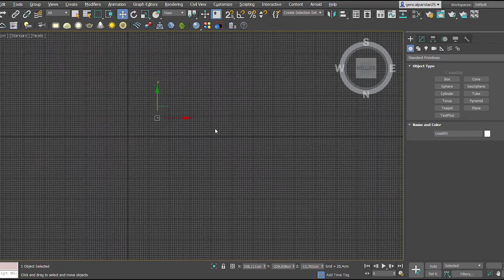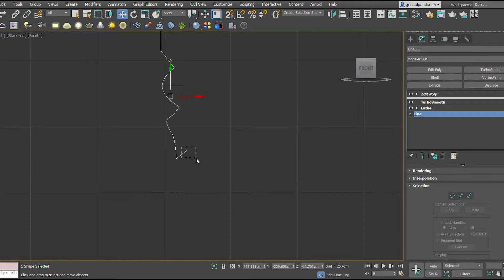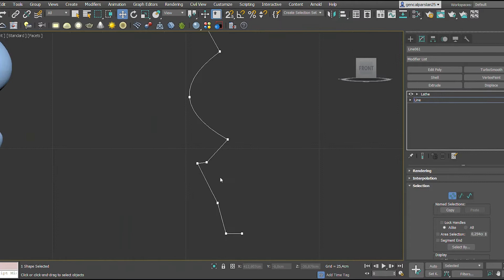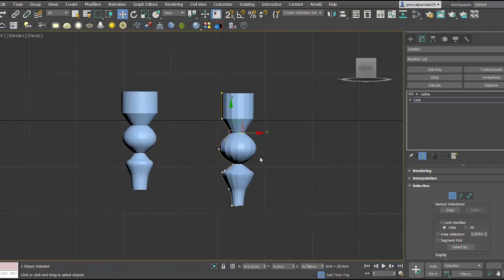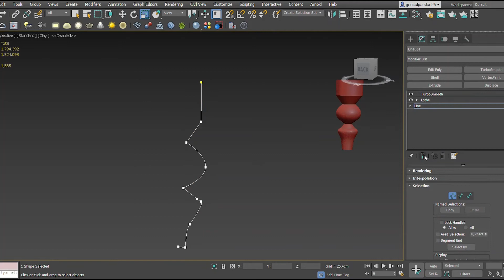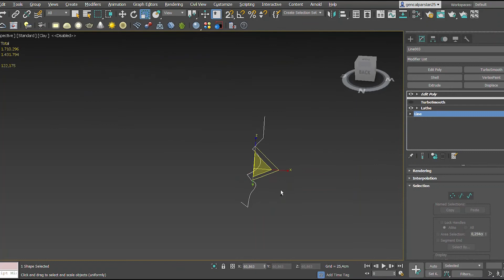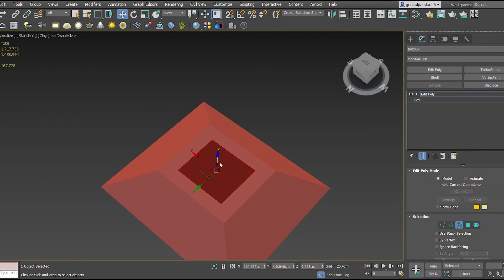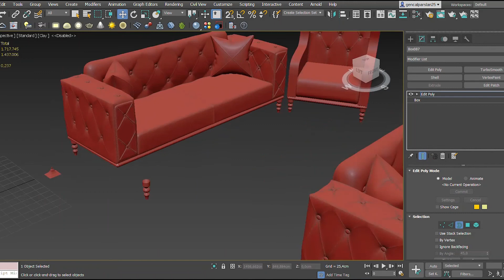3D MAX LATHE KOMUTU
Örnek bir tasarım üzerinden uygulama yaparak lathe komutunun işlevi anlatıldı.